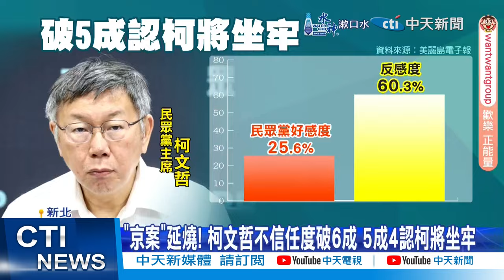【每日必看】"柯文哲大帳房" 李文宗遭收押禁見 藍綠:金流現破口?｜李文宗、朱亞虎收押禁見 檢廉疑"威京集團透過朱居間行賄" 20240929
00:00 京華城弊案擴大 李文宗.朱亞虎羈押禁見
01:50 涉京華城弊案！ 柯文哲"大帳房"李文宗、朱亞虎皆羈押禁見
03:00 李文宗、朱亞虎收押禁見 檢廉疑"威京集團透過朱居間行賄"
04:00 朱涉行賄、李疑白手套 檢查出另筆金流與"1500沈慶京"有關
05:40 金流疑混入政治獻金變相賄款? 檢追柯金流尋收賄最後拼圖
06:00 "柯文哲大帳房" 李文宗遭收押禁見 藍綠：金流現破口?
06:30 京華城案金流"化整為零"術? 柯文哲大帳房李文宗被收押
09:25 "京案"延燒! 柯文哲不信任度破6成 5成4認柯將坐牢